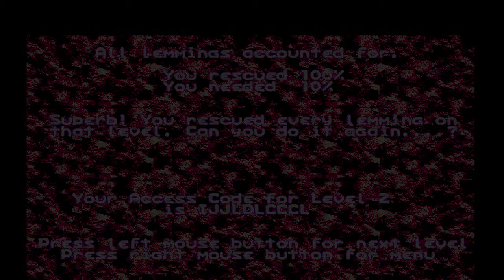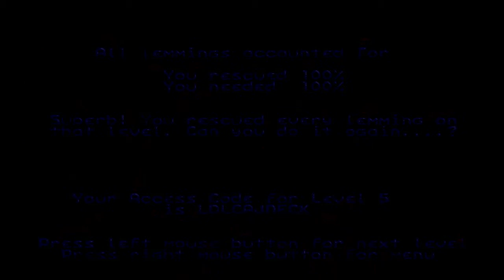Let's Play: 'Lemmings' ~ Folge #1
Eine TomParis.DE Produktion